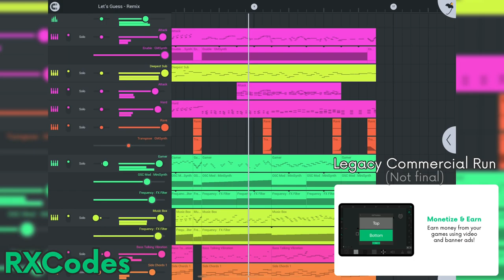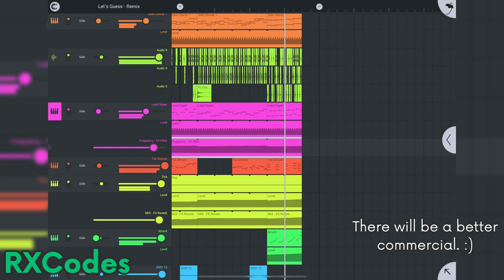Pen Down - Let's Guess [REMIX] (Official hyperPad Ad Music)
I created this soundtrack for a hyperPad commercial. :) You will see it very soon! This is a remix of one of my original soundtracks from one of my games called Pen Down.

Music produced in FL Studio Mobile. Video edited using Perfect Video from the App Store.